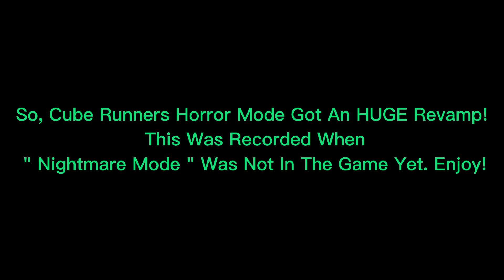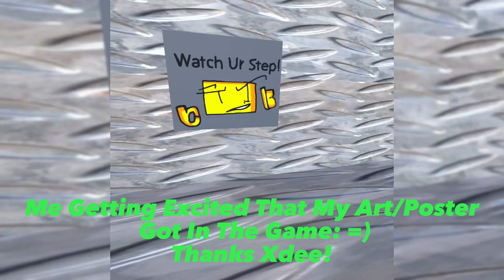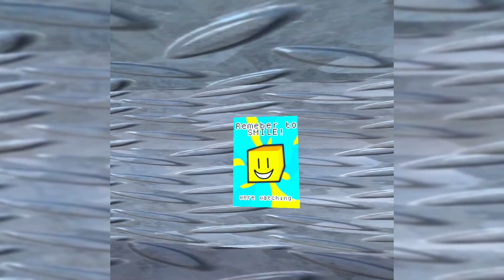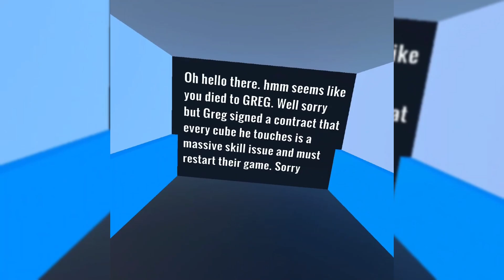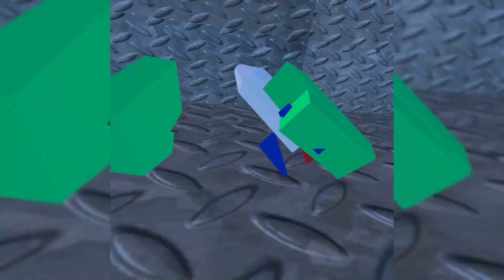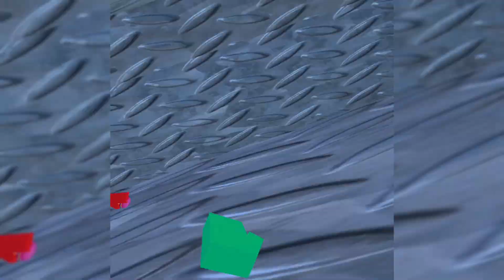Cube Runners Horror Revamp...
Funny Cube Gorilla Tag Fan Game That Probably Better Than Capuchin In My Opinion